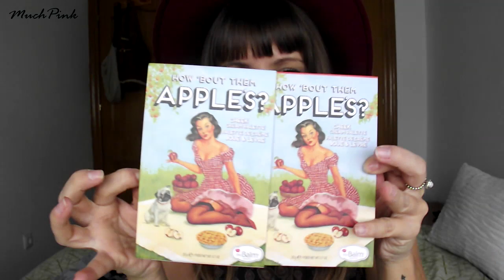MEGA HAUL ALIEXPRESS|MuchPink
Holaaaaaaaaaaaaaaaa a tod@s! siento el desontrol horario de vídeos en fecha de fiestas pero ya sabéis todo el jaleo jejejej os dejo con compris que hice en el 70% de aliexpress y que por supuesto podéis seguir encontrando en la web, así que os dejaré a continuación los links para que podáis pecar sin problema!

LINKS:

Camiseta Burton:

Gorra:

Relojes chico:

Nike Roshe Run:

Reloj Daniel Wellington:

Set de brochas:

Brocha Nars:

Paleta The Balm:

Labiales Mac: OS ADJUNTO VARIOS LINKS Y YA MIRAIS PORQUE NO ENCUENTRA LA PAGINA DE LOS QUE COMPRÉ... GRRRR POR FAVOR, SI ALGUNA DE VOSOTRAS ENCUENTRA UNOS MEJORES ONLINE QUE ADJUNTE EL LINK, QUE ESTOY BUSCANDO COMO UNA LOCA Y PARECE QUE LOS ESTÁN QUITANDO... DE TODAS MANERAS LOS TRES ENLACES NO TIENEN MALA PINTA. ESO SI, NO OS COJÁIS LOS QUE SON MÁS BARATOS DE 2 PORQUE NO SON IGUALES.

Limpiador de brochas:

Tengo que decir que soy la creadora del contenido de este vídeo y por lo tanto propietaria del mismo, por lo que, si alguien quiere hacer uso de parte o todo el contenido, puede ponerse en contacto conmigo a través de la dirección de email que dejo debajo del todo.
La opinión que doy se basa en mi propia experiencia, por lo que lo que uso, compro y me gusta, no tiene por qué ser igual para todo el mundo. Cada cuerpo, mente, organismo etc es diferente jejeje No me pagan por dar mi opinión sobre los productos que os enseño y todos ellos los he comprado yo con mi dinero. Si en algún momento cambiase la situación, con colaboraciones o cualquier otra cosa por el estilo, lo haré público, ya que considero que es un dato importante que mis suscriptores tenéis derecho a conocer.